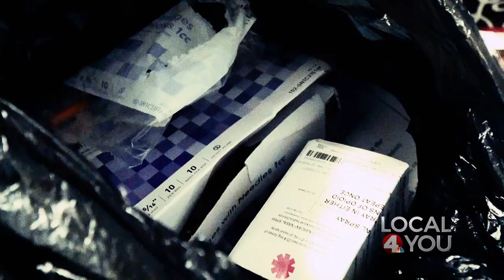"You can get a hit for a pack of 10 needles."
There's a local free syringes program designed to help control the spread of disease. Now, some heroin addicts are using those free syringes to feed their addiction. NBC4's Tom Sussi investigates how the program is being abused TONIGHT after the Olympics.